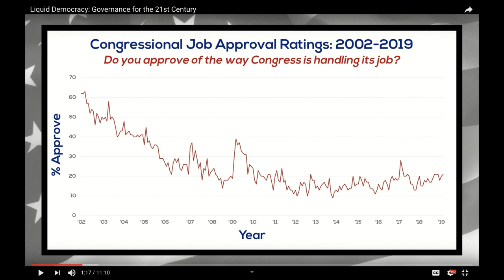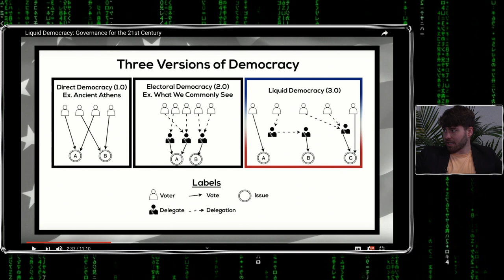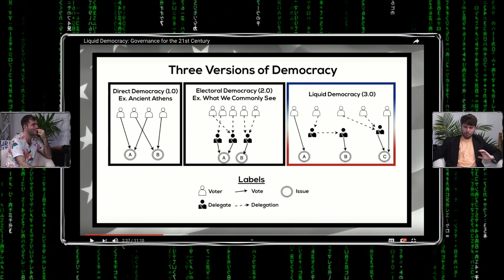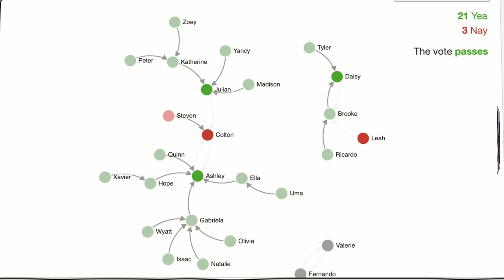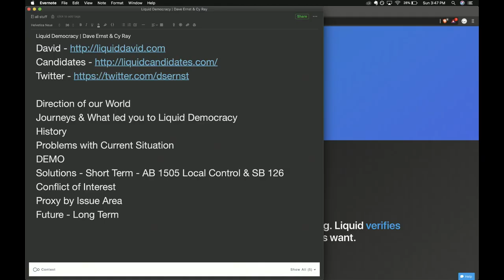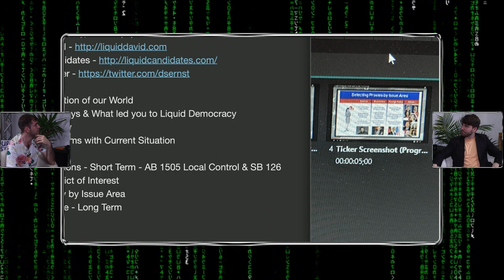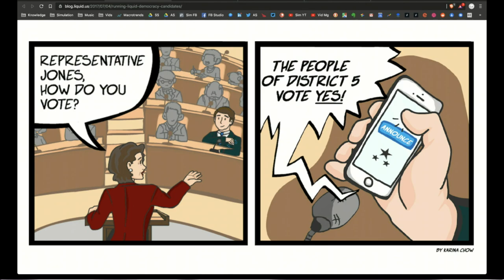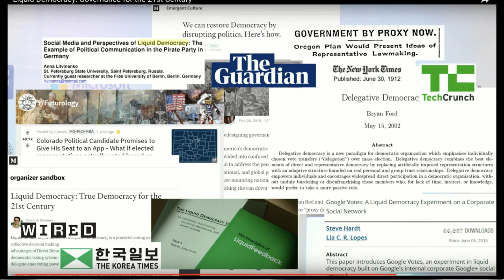Simulation #428 David Ernst & Cy Ray - Liquid Democracy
David Ernst & Cy Ray are building Liquid Democracy which is a 21st century rethinking of Democratic Representation.